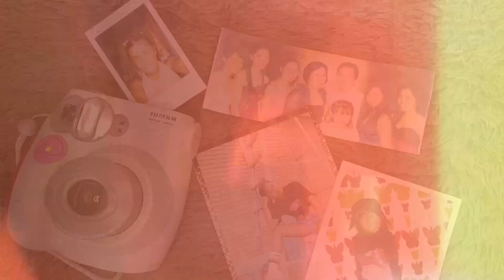Pre Debut (Weinfree Saludares)